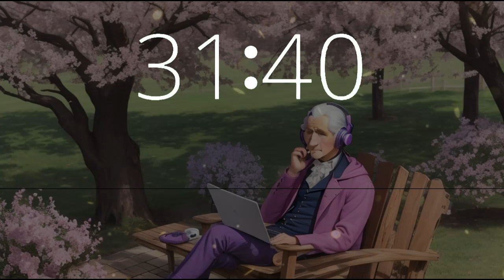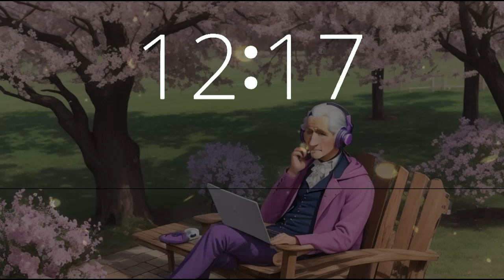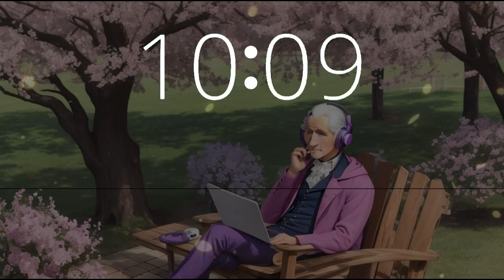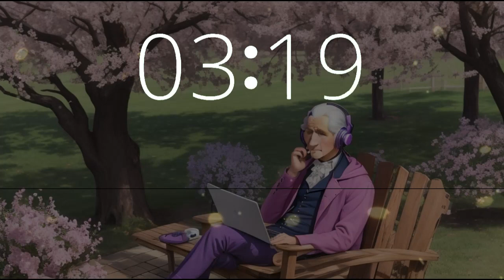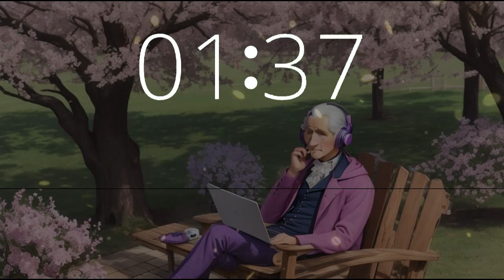45 minute timer lofi music chill Presidents Day Washington